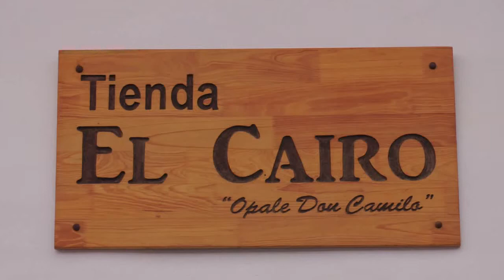Raquel Durán Sección Conózcalo Huellas Patiamarillas Febrero 24 2019 4 Parte